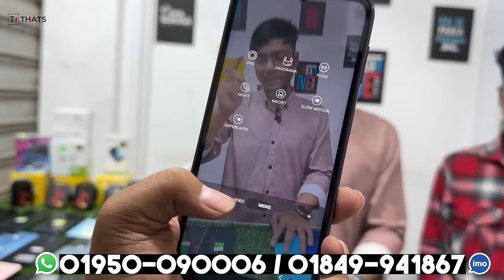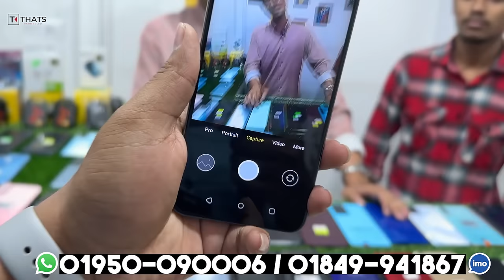Second Hand Mobile Update Price 2024😱 Used Smartphone Cheap Price In Bangladesh|Used iPhone Price BD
MOBILE PLANNET
SHOP-328, LEVEL-2
RONGDHONU SHOPPING MALL
MIRPUR - 11.5,DHAKA

used iphone
used phone
second hand mobile
used
iphone